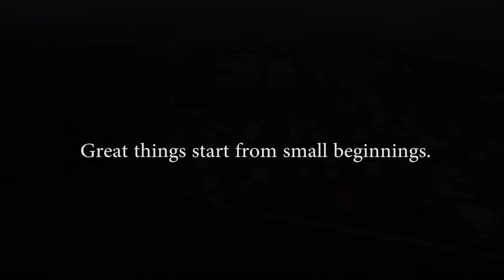Ateneo de Naga Pacol Campus (Ode to Joy Beethoven Symphony No 9)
Drone footages of the 2nd Completion Ceremonies on 18 March 2017  used for promotional ad (Great things start from small beginnings) for incoming Grade 7 Enrollment for SY 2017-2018.